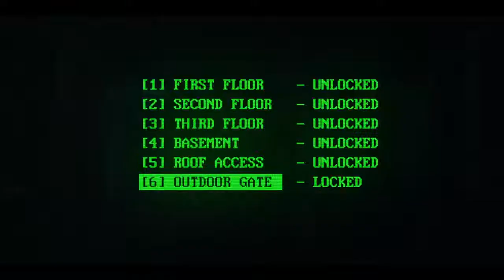Get Ready for Stranger Things 3 Official Cast Recap of Seasons 1 2 Netflix